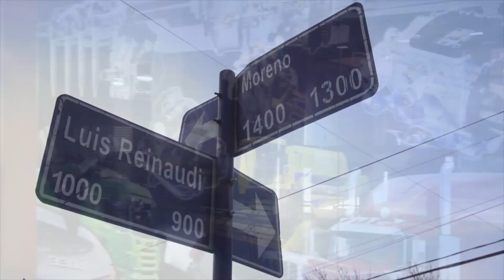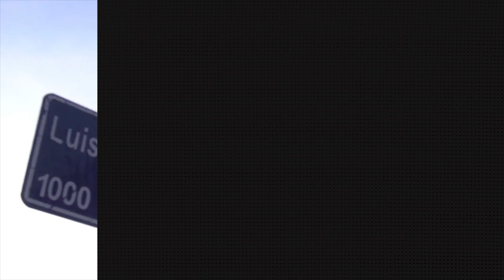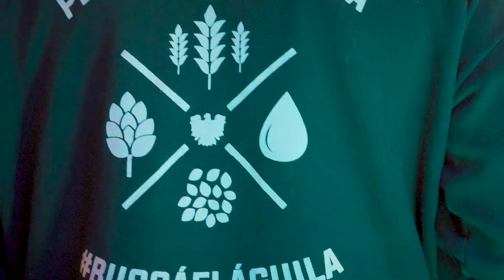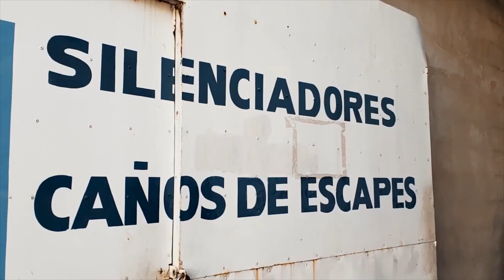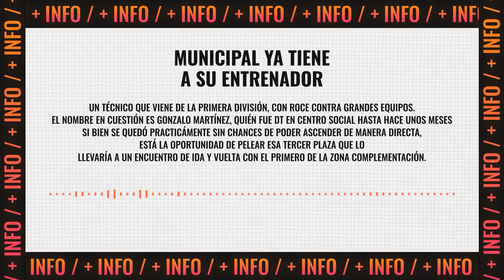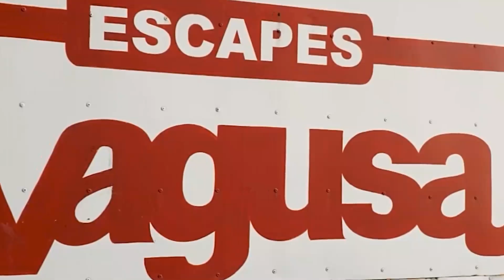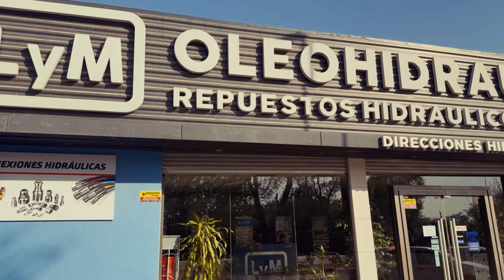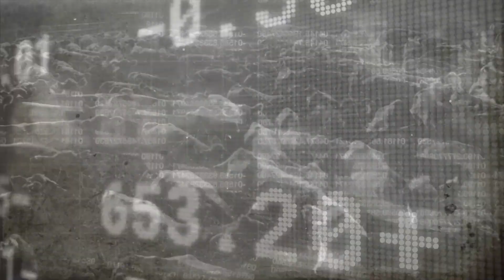T05 E30 - TIRANDO DEPORTES TV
🟠TIRANDO DEPORTES

🔗Todas las disciplinas.

Tirando Deportes